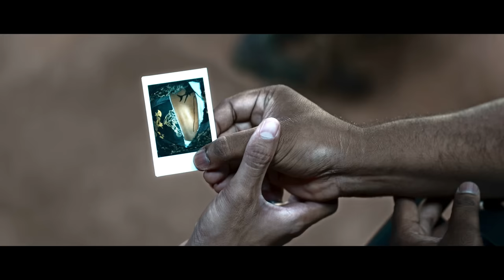MEGA - Hindi movie title teaser | Harsha Sai | Mitraaw | Shree pictures